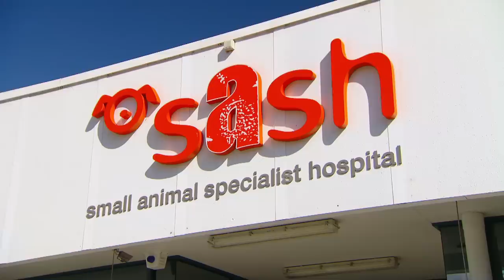Shocking Puncture Wounds for Tiny Dog Fight Victim 😱 | Bondi Vet Clips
This Pomeranian was mauled by two far larger dogs and has been rushed into emergency with painful external injuries. Little Shiver screams every time she is touched and Dr Lisa Chimes is concerned she may also have serious internal damage. What will the X-rays reveal about the tiny dog's plight?